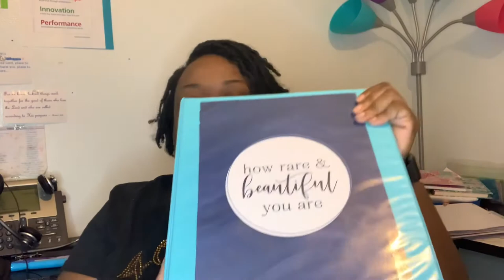I GOT MY SURGERY DATE!!! | Journey to Gastric Bypass Update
Journey to Gastric Bypass Bypass Update!